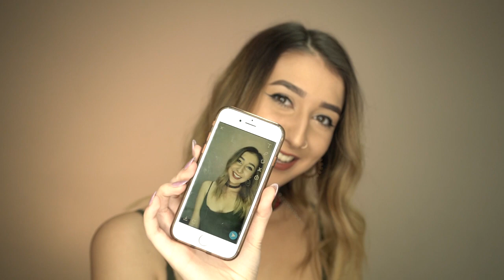SEDDON - 'Dreams' Cover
Here is my take on Fleetwood Mac's 'Dream'.
- SEDDON x

Produced and recorded by Chunkyluv
Videography by Rachel Aracan and Jihan Aracan